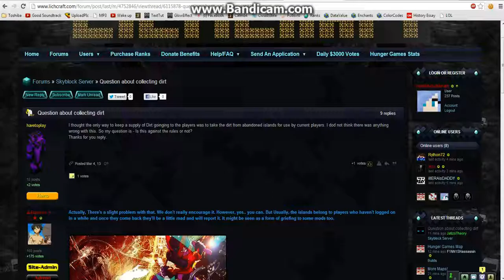How to Send a PM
Do it right, or you won't get accepted.